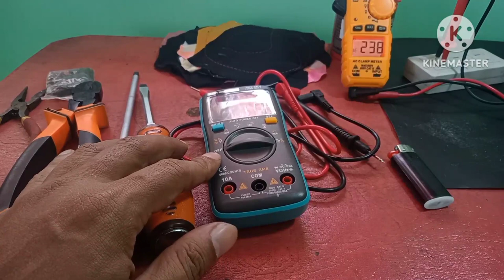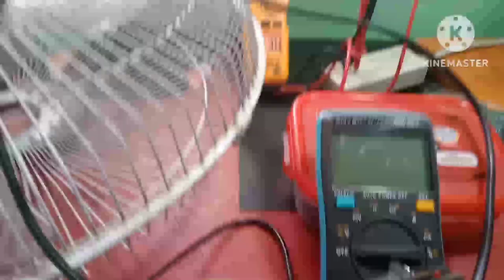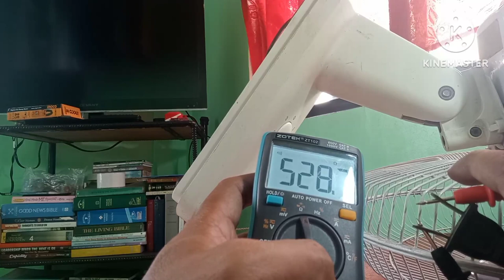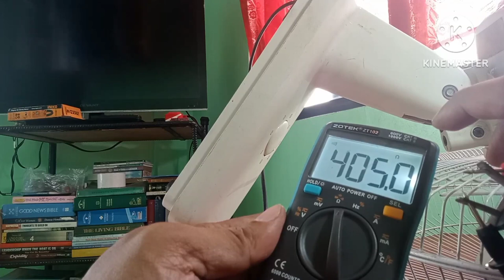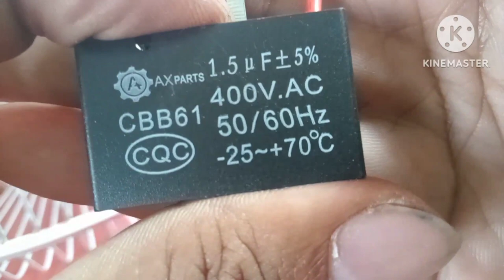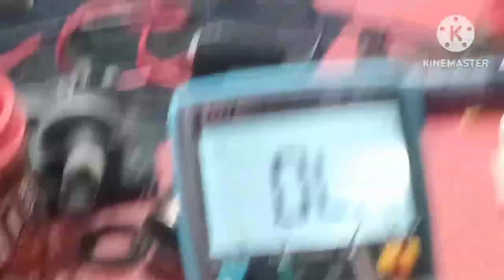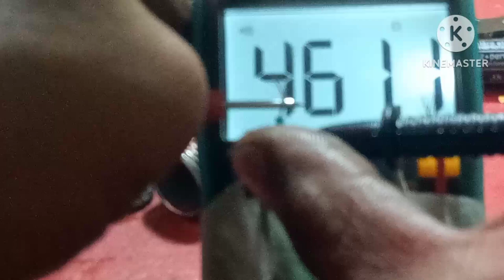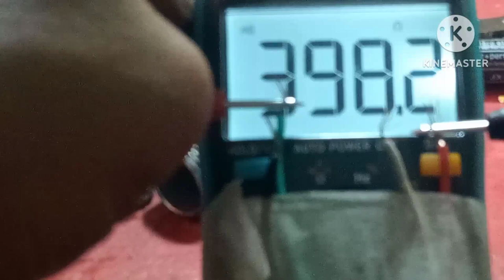wall fan electric fan ayaw umikot at ugong lang, eto Gawin natin,